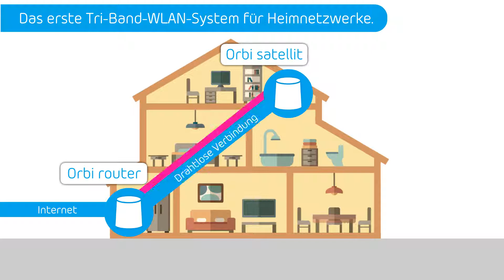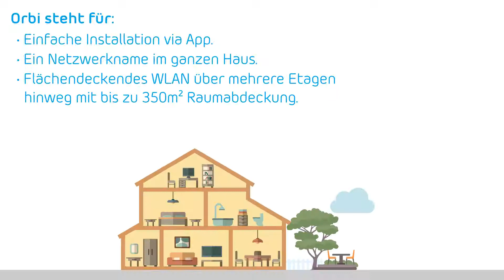NETGEAR - ORBI als Streaminglösung für 4K Movies & Multiroom Audio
Die steigende Nachfrage nach Streamingdiensten und High Res Audio Files bringt das heimische Netzwerk schnell an seine Grenzen. Orbi bringt den gewünschten Segen für Ihre Probleme. Weitere Infos unter: